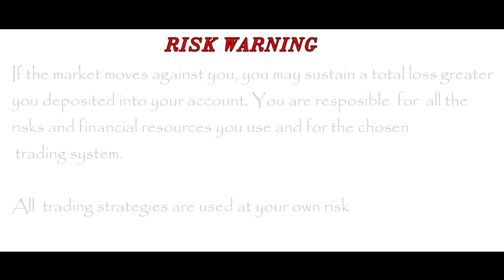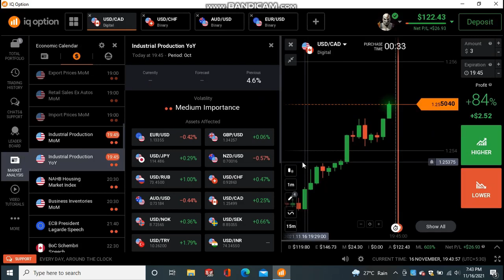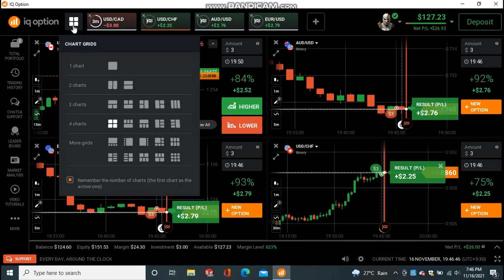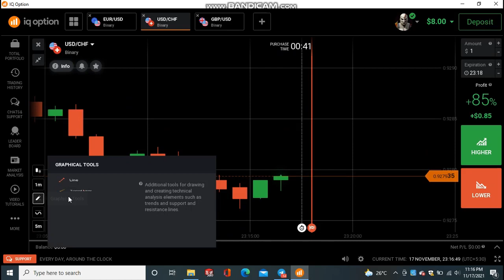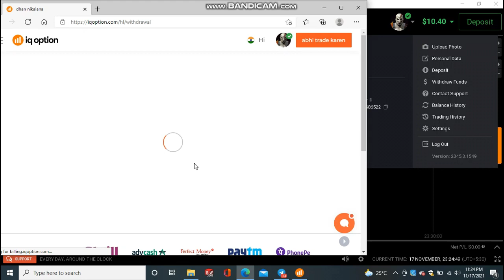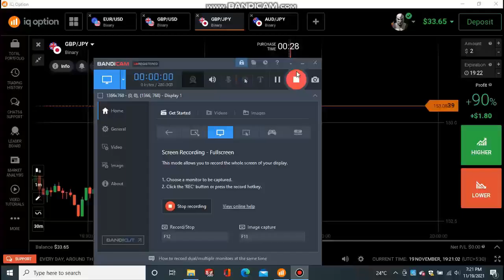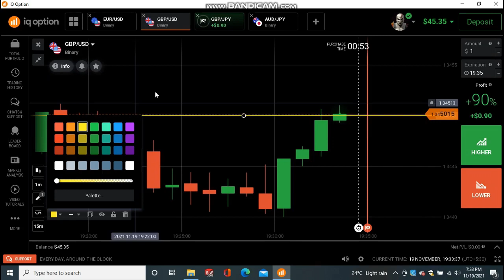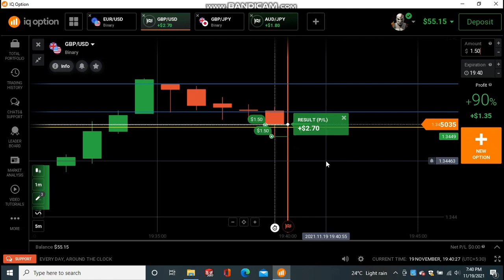🔥 Course Technical Combination Live Trades November 16/17/19 (Combo 🕺🕺)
personal Telegram - Mr_Black_ranger

warning - your capital might be at risk